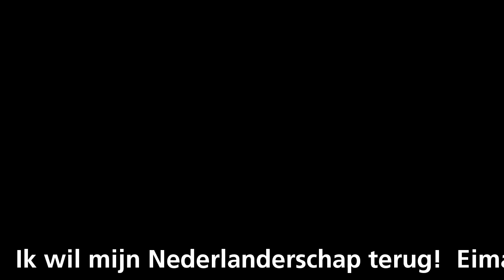Ik wil mijn Nederlanderschap terug! Eimar Boesjes is NL tec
Ik wil mijn Nederlanderschap terug!  Eimar Boesjes is NL tech entrepreneur in USA en is zijn passpoort kwijt. Dom en Kwetsend! is published on event Baldopinions: